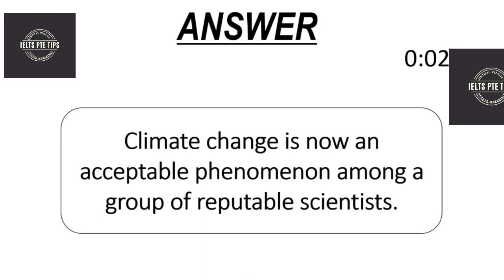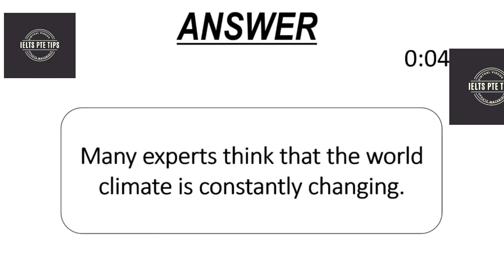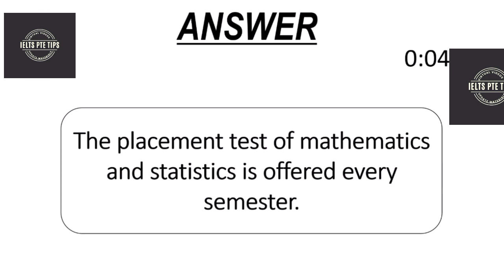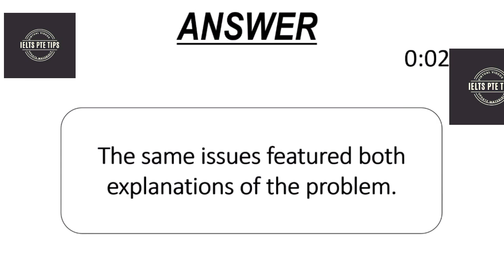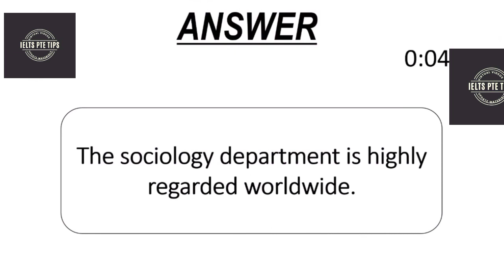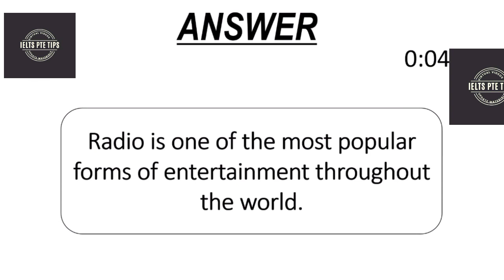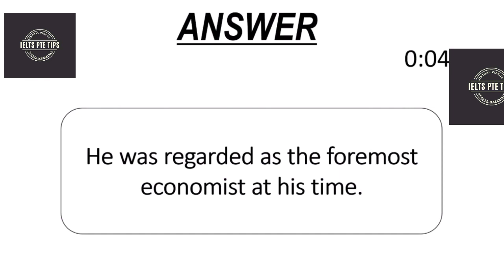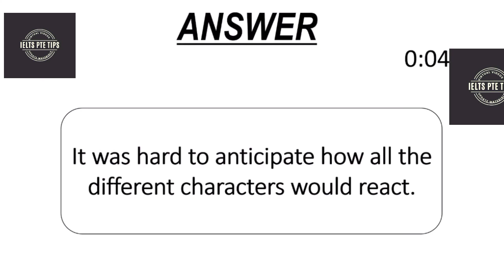Write From Dictation PTE - Latest Exam Questions | November Edition | 2021